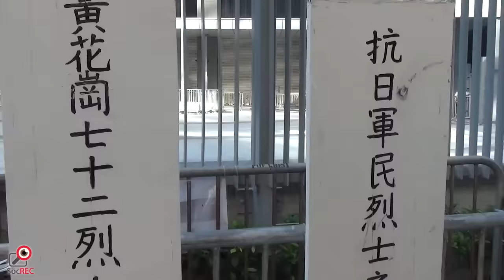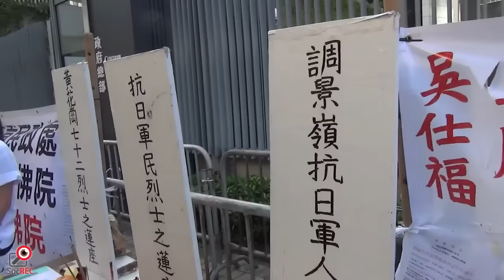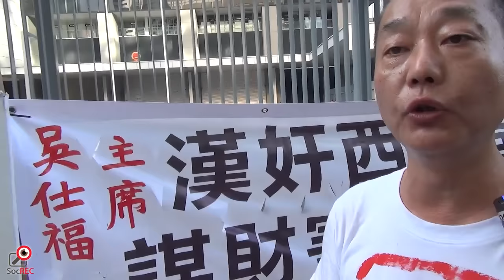【出席928一週年理由】28SEP2015 調景嶺普賢佛院劉建國的故事